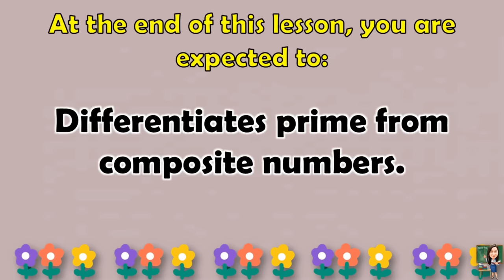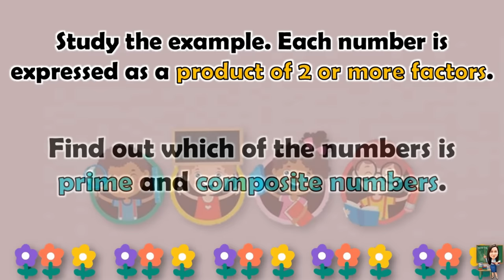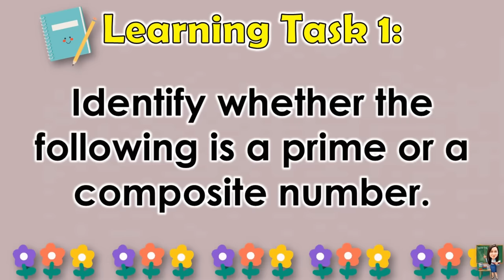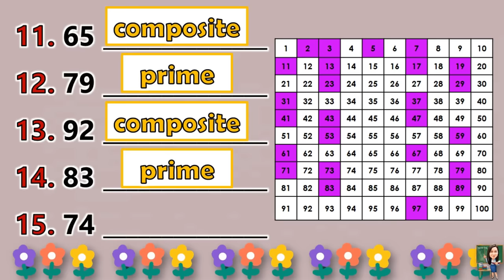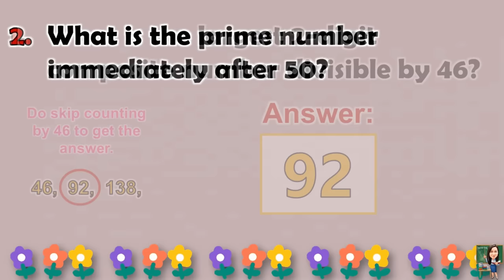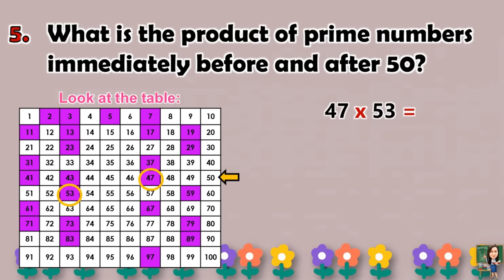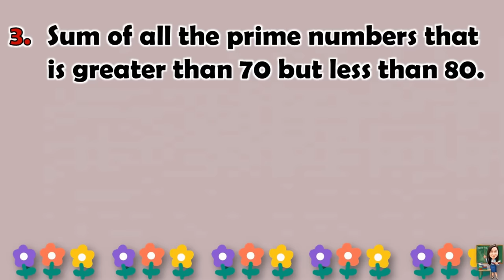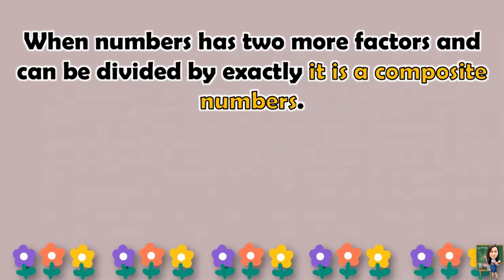MATH 4 || QUARTER 2 WEEK 1 LESSON 2 | DIFFERENTIATING PRIME FROM COMPOSITE NUMBERS | MELC-BASED